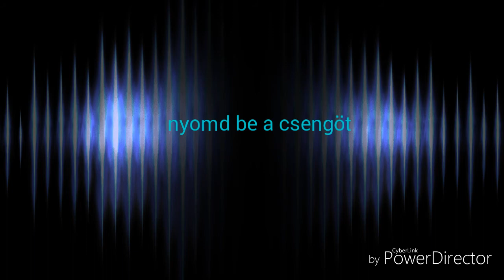Másik intro meik let a legjobb